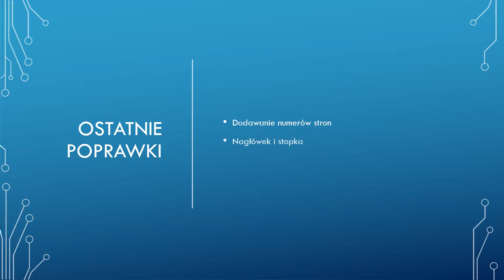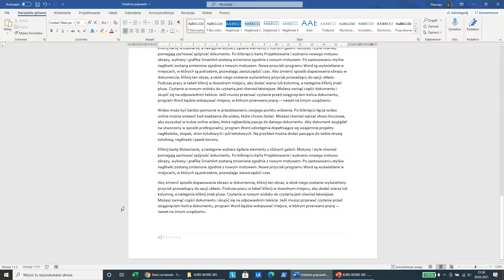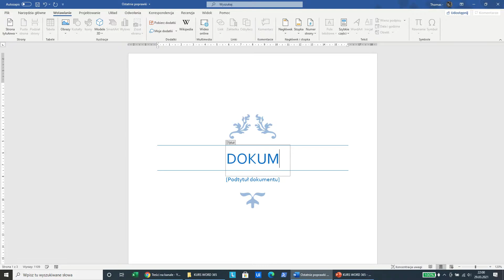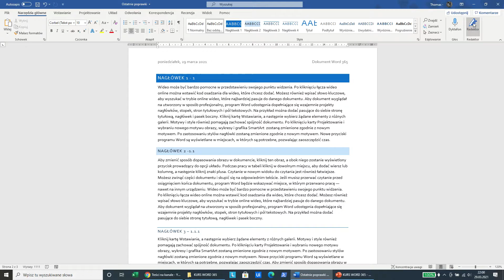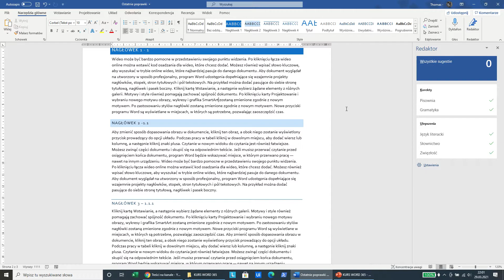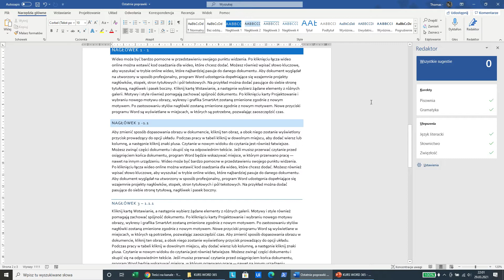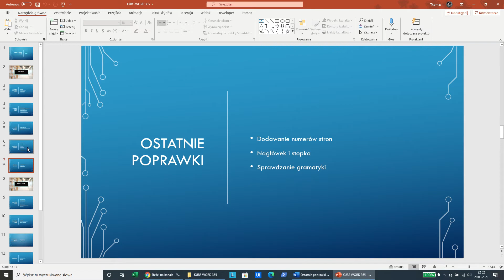Word 365 - Numer strony, nagłówek i stopka, sprawdzanie gramatyki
Ostatnie poprawki przed drukiem :-)